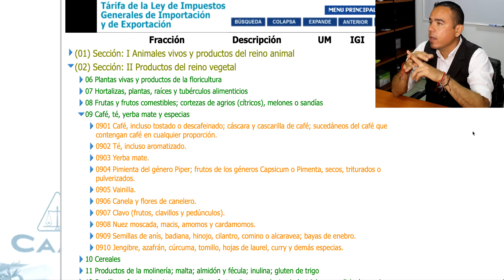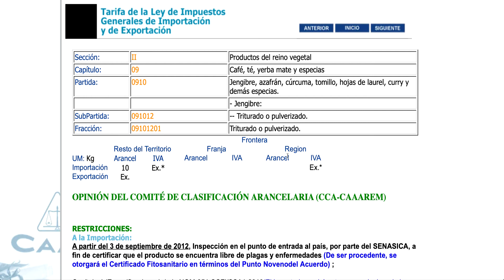FRACCIONES ARANCELARIAS JENGIBRE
Veamos fracción arancelaria y algunas restricciones al importar jengibre.

00:00 Inicio

Aquí encontraras:
- Cursos.